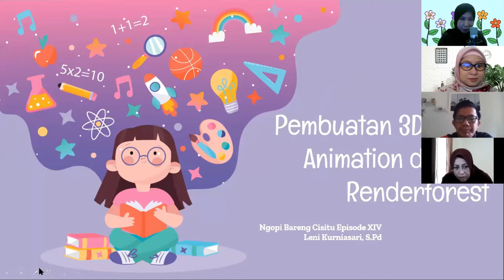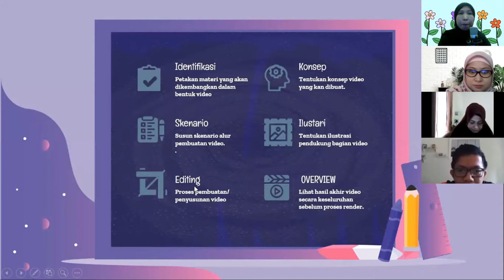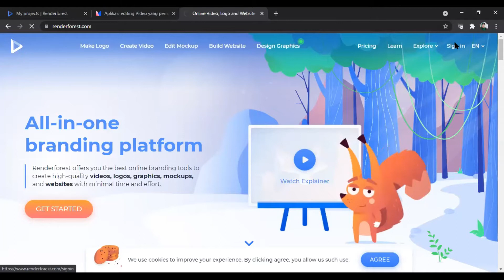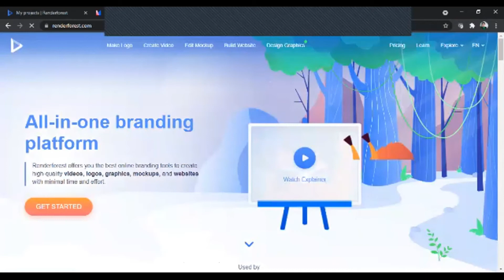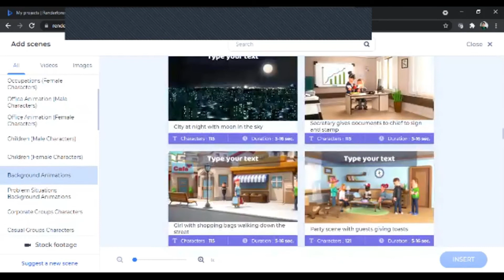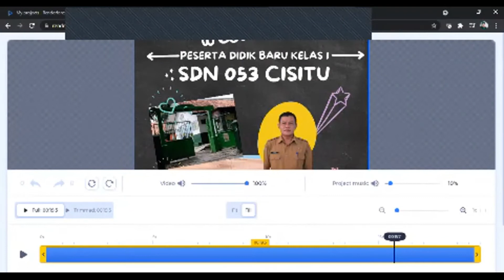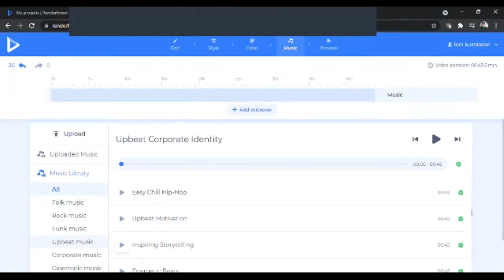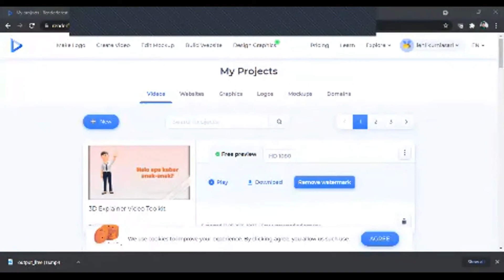Editing Video Animasi 3D dengan Renderforest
Ngopi Bareng Cisitu Jilid XIV membahas bagaimana cara membuat video animasi 3 dimensi dengan memanfaatkan aplikasi editing video berbasis cloud yang bernama Renderforest.